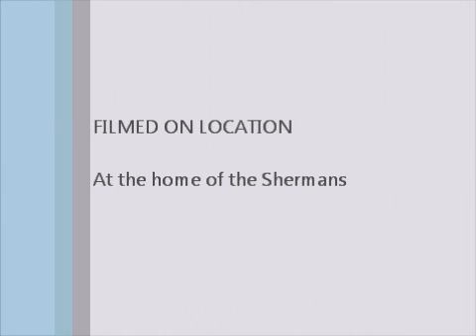Easter 2011 Greetings to Tita and Uncle Tony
If you listsen close enough you'll hear Dex say "Ankle Tony"